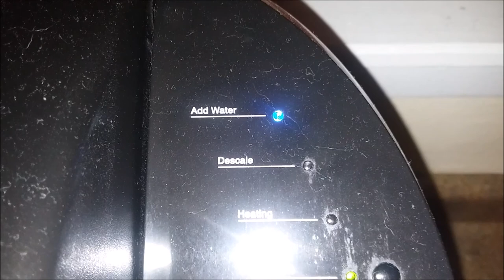Like A Vulture Brew Coffee Review- Cups #7 & 8: Angelino's Caramel Creme & Jamaican Me Crazy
Like A Vulture Brew Coffee Review
Cups #7 & 8: Angelino's Caramel Creme & Jamaican Me Crazy
After Credits Scene Starring Val Stitch & Widdles!

Our Videos Are Never Monetized
We Are Not Sponsored Nor Endorsed By Any Product Or It's Manufacturer.

"It Is What It Is" by And Other Things...
Unported License